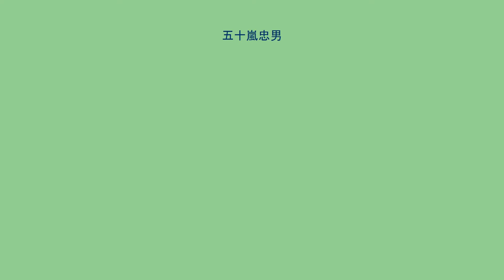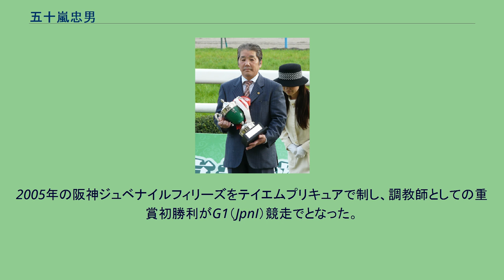五十嵐忠男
五十嵐 忠男（いがらし ただお、1952年11月9日 - ）は、日本中央競馬会栗東トレーニングセンターに所属する調教師で、元騎手。
1973年に田所秀雄厩舎より騎手デビュー。
初騎乗は同年3月4日阪神競馬第7競走のミスクロンサンで3着。
初勝利は同年3月24日の阪神競馬第9競走のセンタービバーであった。
1977年に清水久雄厩舎に移籍し、騎手引退まで所属する。
1984年の中日新聞杯をアスコットエイトで制して重賞初勝利。
1990年のラジオたんぱ杯3歳牝馬ステークスをイソノルーブルに騎乗して優勝。
その後はクラシックでの勝利が期待されたが、翌1991年のエルフィンステークスを勝った後、松永幹夫に乗り替わりとなり、クラシックで騎乗することはなかった。
1993年に調教師免許を取得、騎手を引退して調教師へと転身した。
翌1994年に厩舎を開業。
初出走は同年3月12日中京競馬第8競走のタイウンザーで14着、初勝利は同年7月2日札幌競馬第1競走のニッポーダイヤで、延べ16頭目であった。
2005年の阪神ジュベナイルフィリーズをテイエムプリキュアで制し、調教師としての重賞初勝利がG1（JpnI）競走でとなった。